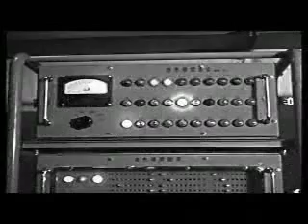A HOLOCAUST OF JUDGMENT -or- "Church Radio Remix"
AUDIO FROM PSYCHOTIC CHURCH RADIO PROGRAM RECORDED OFF AM BROADCAST IN 2007 (USA)